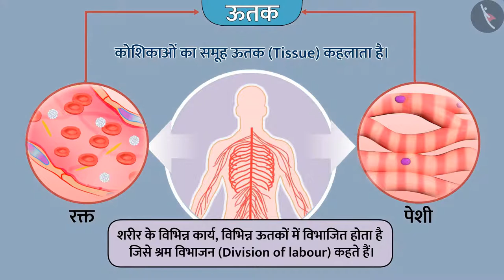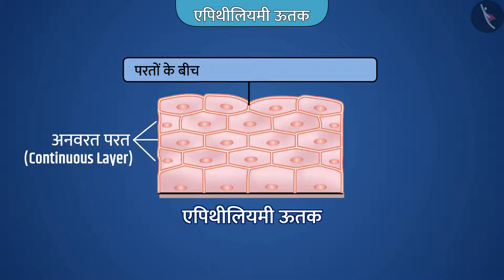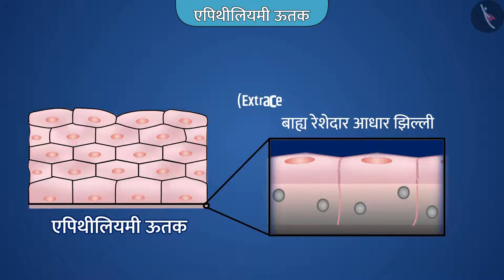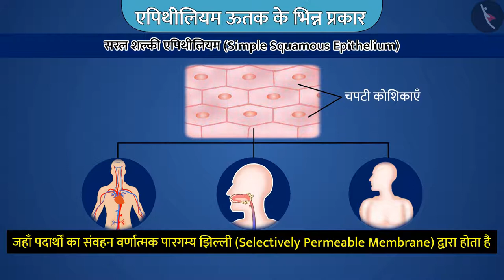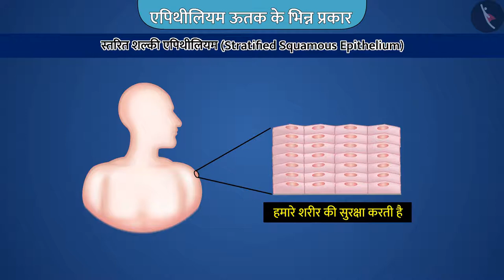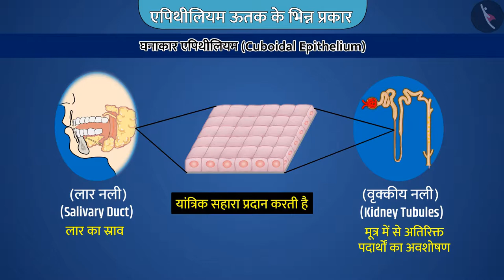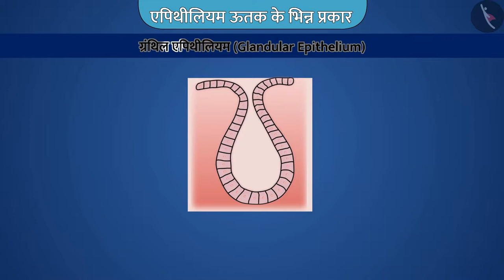जंतु ऊतक - एपिथीलियमी ऊतक|Part 1/1|Animal Tissues : Epithelial|Hindi|Class 9